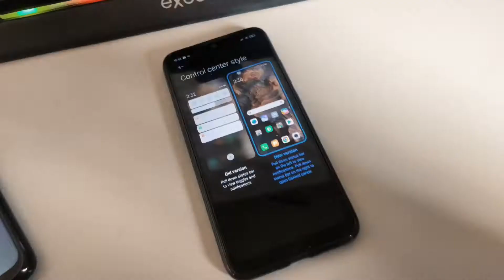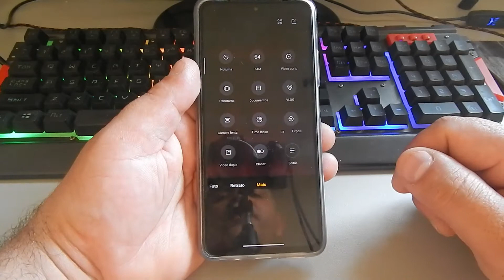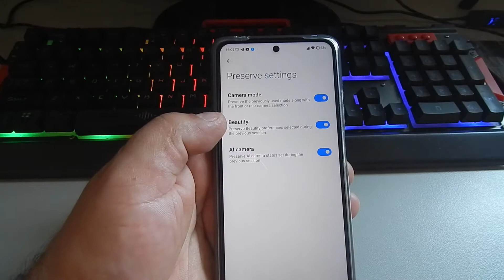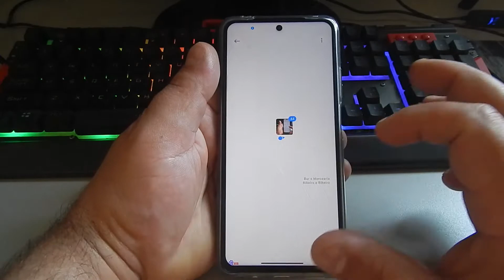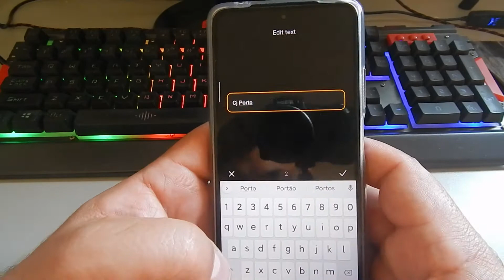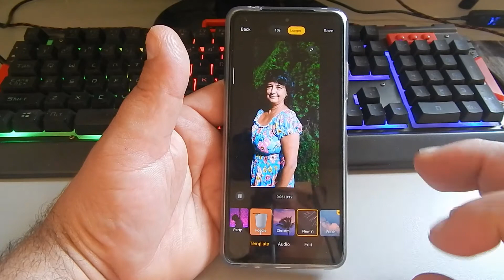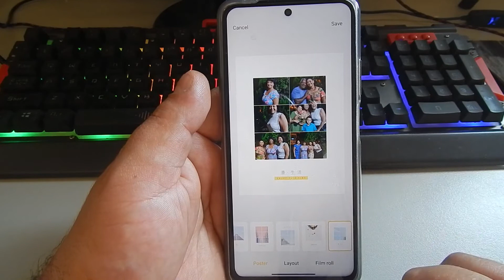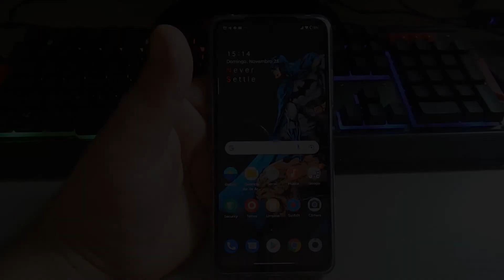RECURSOS DA CAMERA E GALERIA DA MIUI 13 NA SUA MIUI 12.5 SEM ROOT